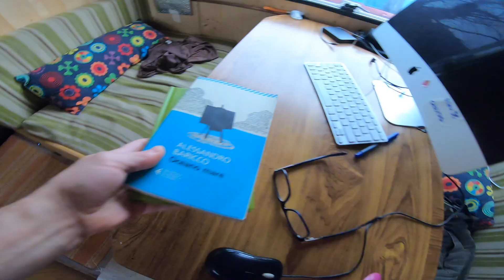LOCKDOWN [Day 32] Sono bloccato in un Area Sosta, PORC!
Giornata cupa _Pulizie, lavaggi e ordine _Pranzo musicale _Tisana silenziosa.
# Se ti facesse piacere offrirmi un caffè come piccolo supporto per i miei viaggi, puoi farlo da qui Ricambierò volentieri con uno vero, italiano e fatto con la Moka! Quando ci vedi.. Bussami!